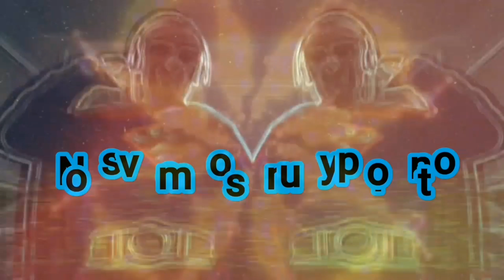Senderismo en Donosti(Pasajes-Atalaya)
Segunda aventura de ruta de senderismo en Donosti. Pasajes -Atalaya -Fuerte Lord JhonHay el cual nos encontremos sin paso ..pero valió la pena la trepidante aventura..